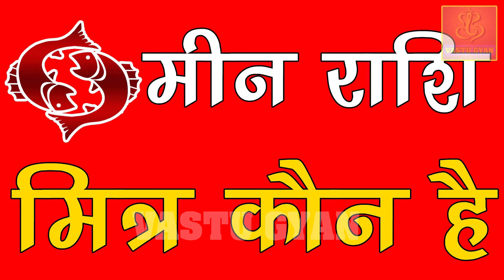मीन राशि जाने आपके कौन मित्र है कौन नहीं क्या ये बात आप जानते हैं